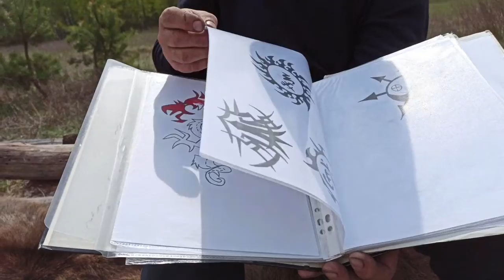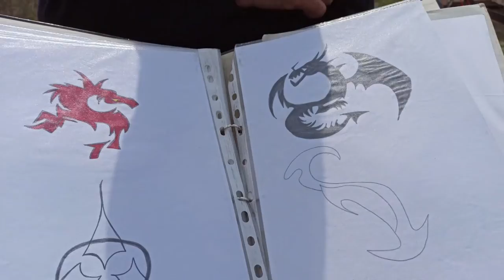Marta i Andrzej -życie i pasje...zapraszamy.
W tym fimiku pokazujemy co wytwarza Andrzej od wielu juz lat i zaskoczyla mnie informacja ,że Marta rysuje. a co ich pasjonuje to zobaczcie.
Będą kolejne spotkania wiec zapraszam do subskrypcji.To jest tez pomoc dla Nich,gdyz nie ukrywam,ze jest im potrzebna.Potrzebują np.prodiża...
Kontakt z nimi u mnie na priv-zapraszam.
Dziękujemy,że jesteście z Nami.Pozdrawiamy.